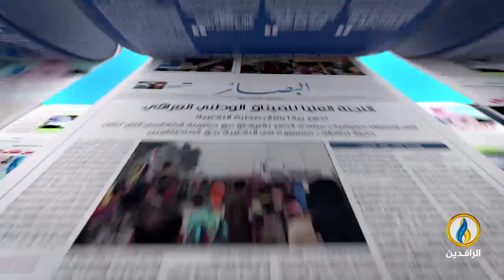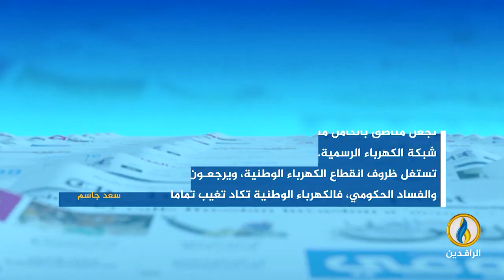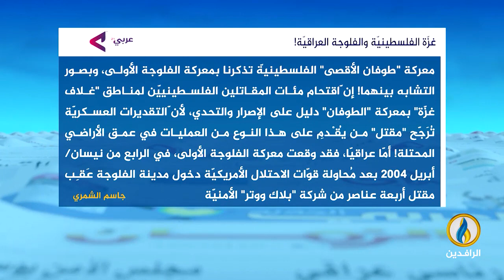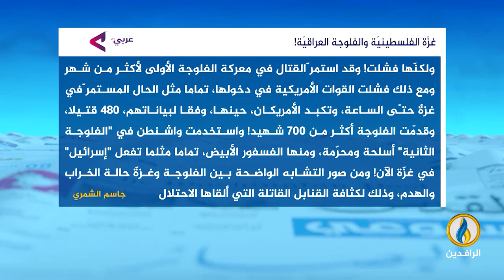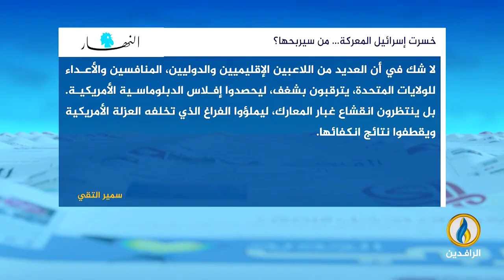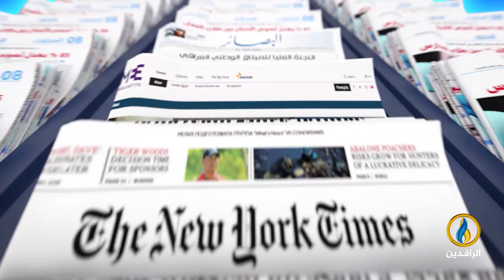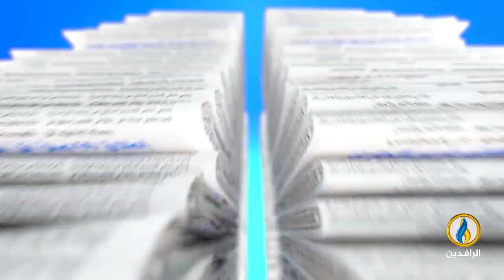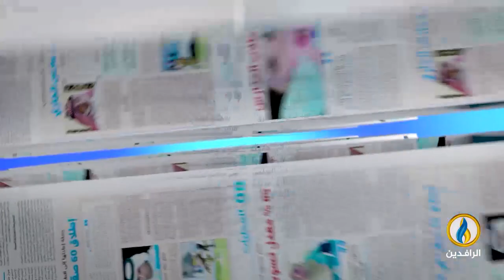صدى_الأقلام | 5 - 11 - 2023